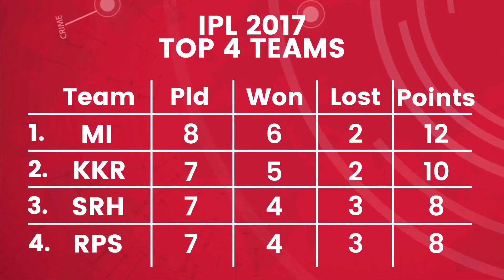IPL 2017: Rising Pune Supergiants beats Mumbai Indians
IPL T20: Rising Pune Supergiants beats Mumbai Indians by three runs,. Ben Stokes - Man of the match